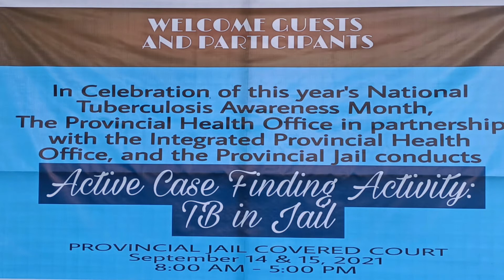Tuberculosis free examination.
the provincial health office & Integrated provincial health office of Lanao del sur.

 serving free tuberculosis examination to provincial jail inmate.